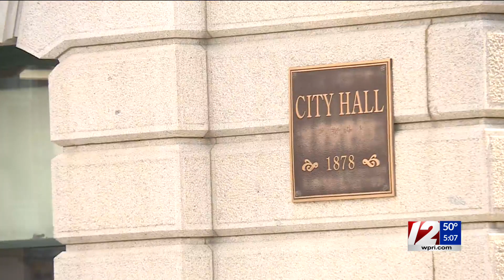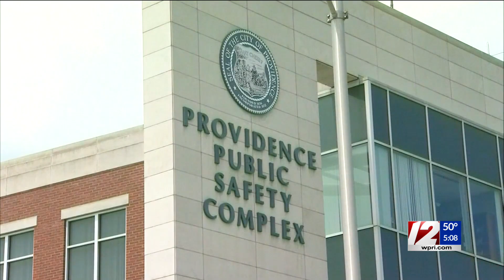Providence launches search for next police chief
The job opening to be Providence's next police chief is officially posted online for applicants, and Mayor Brett Smiley said Friday the public will know the names of the finalists.